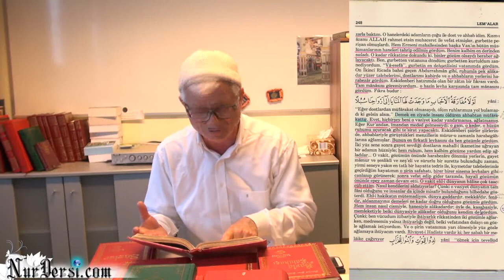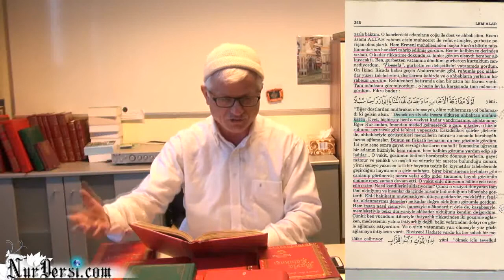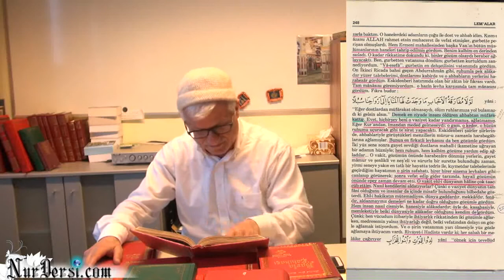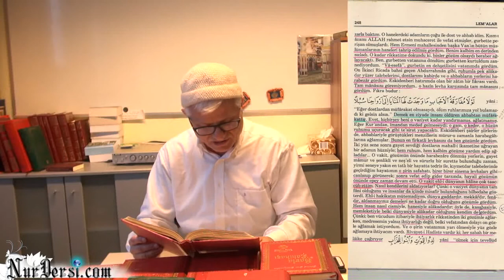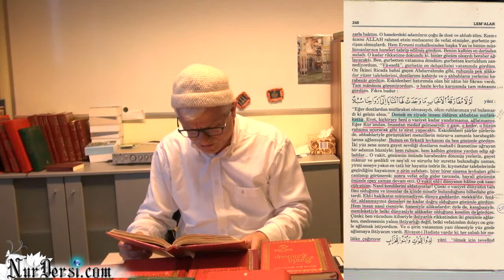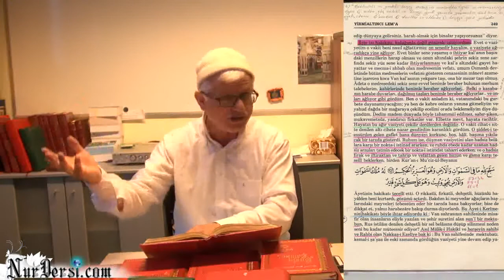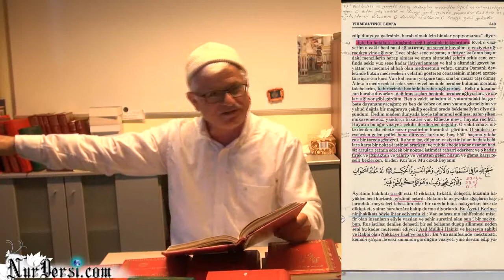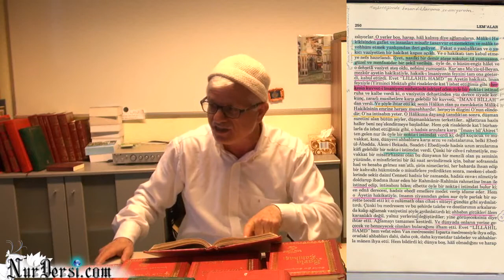24.04.2015 - 26. Lem'a, 13. Rica - (Bremen - Almanya Dershanemiz)